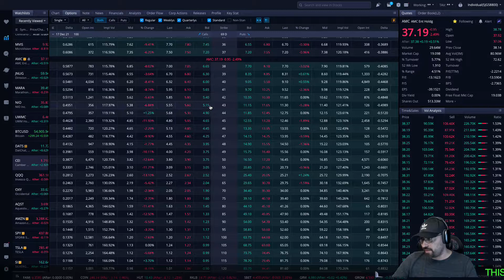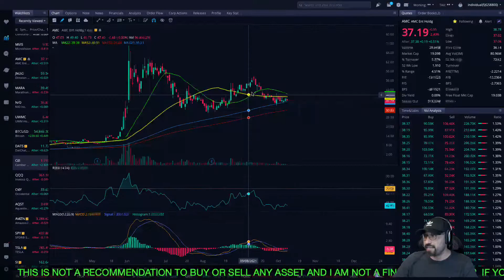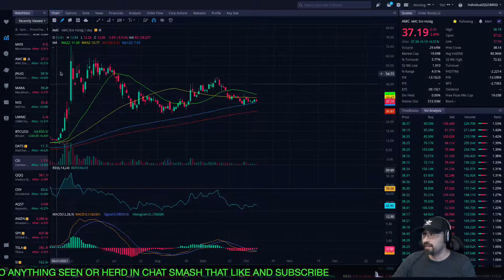IM BUYING MORE AMC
LETS MAKE SOME MONEY AND BUILD A NETWORK AT THE SAME TIME. AMC MOON BOUND
HAVE YOUR ARMOR READY TO GO

MAKE YOUR SHARES FREE

BTC DOGE XRP OPTIONS STOCKS DO NOT COPY YOU WILL LOSE MONEY THIS IS MY OWN PERSONAL RECORD SHOULD BE CONSIDERED ENTERTAINING DO YOUR OWN DD
DOGECOIN DOGEARMY
IM HOLDING MY AMC

ISAACS TRADE LIVE EVERY DAY TURN NOTIFICATION ON

 CONTROL THE BUDGET !!

LIVE TRADES

                                                                         live everyday